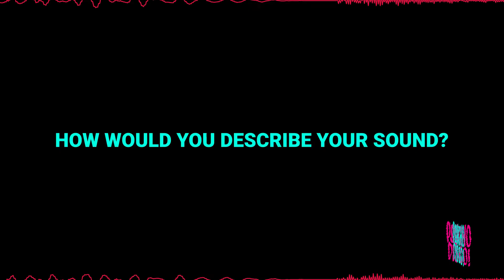PSYCHO DISCO! ARTIST SPOTLIGHT - HUNTER REID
Hunter Reid has been bubbling in the underground with tracks on Dirtybird, Box of Cats & more, PLUS a slew of collaborations (check the previous E.R.N.E.S.T.O x Hunter collab). "My Bad" marks his first solo EP & it's well worth the wait!

We feature him on our new Artist Spotlight Series so that you guys can get to know him a little better. Let's just say he knows how to get the party started ;)

Listen to and download his "My Bad EP" - fanlink.to/psychd066